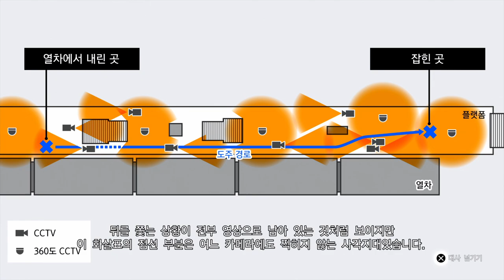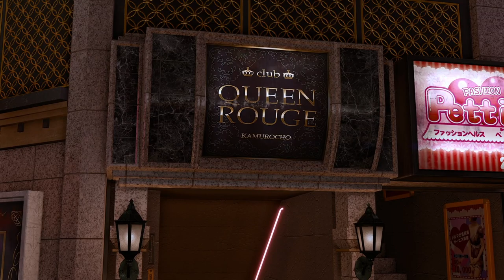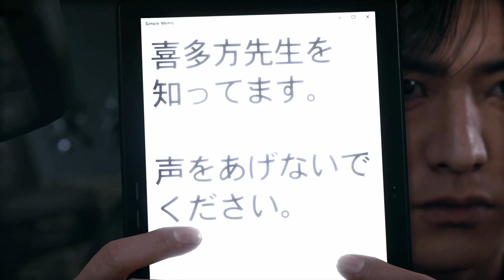로스트 저지먼트 10일차 2: 사오리 허니트랩 MK.2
로스트 저지먼트 (플스5판) 생방 영상입니다.
영상 즐겁게 시청하셨기를 바랍니다.
댓글은 자유롭게 달아도 되나 알잘딱깔센!